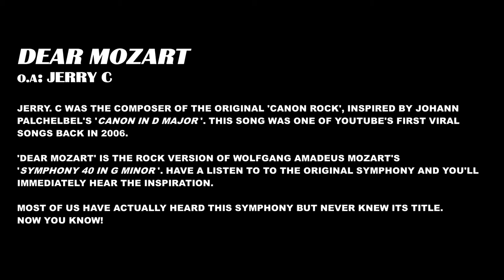Dear Mozart - Jerry C (cover)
Inspired by Wolfgang Amadeus Mozart's 'Symphony 40 In G-Minor'. Mozart and Jerry both rock!